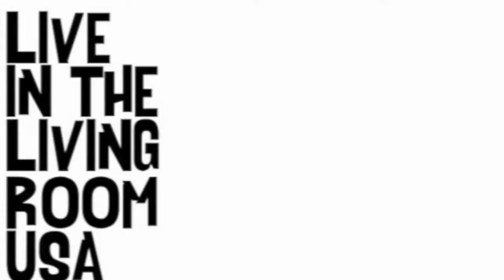Lizzie Cates - I Like The Way: Live In The Living Room USA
Lizzie Cates performs her track called 'I Like The Way' live from her living room over in Nashville, Tennessee. and show her some social media love.